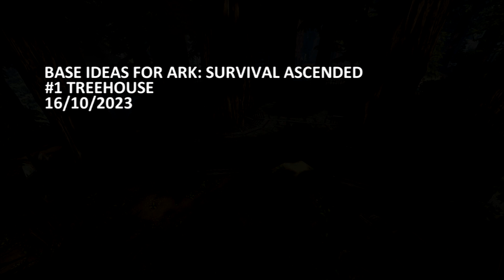Base Ideas For ARK: Survival Ascended - #1 Treehouse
Built on ARK: Survival Evolved singleplayer, in preparation for ARK: Survival Ascended (with PvE in mind).